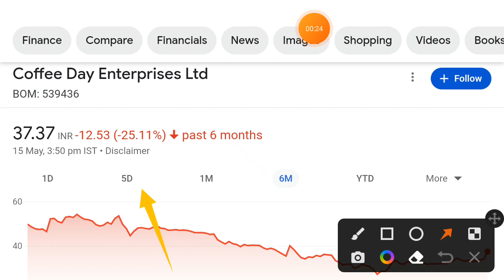Coffee Day share | coffee day share news | coffee day share latest news